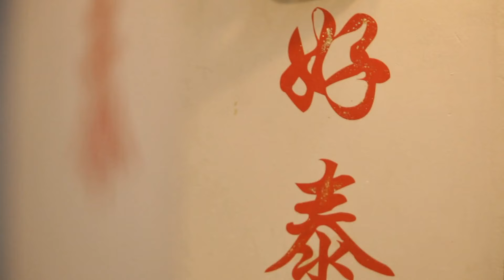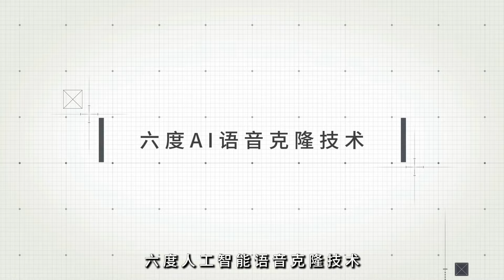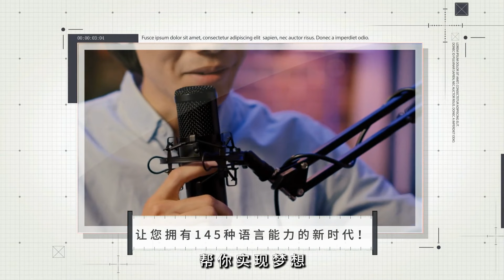斯里蘭卡左派迪薩納亞克當選新總統：人物現場20240922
大家好！歡迎來到我們的人物現場節目。今天，我們將深入探討斯里蘭卡歷史性總統選舉的結果，馬克思主義傾向的安努拉·庫馬拉·迪薩納亞克（Anura Kumara Dissanayake）成功當選，贏得了42.31%的選票，彰顯了人民對於變革的渴望與希望！

在這次競爭激烈的選舉中，反對派領袖薩吉斯·普雷馬達薩（Sajith Premadasa）和即將卸任的總統拉尼爾·維克勒馬辛哈（Ranil Wickremesinghe）分別獲得32.76%和17.27%的選票，這一結果不僅對迪薩納亞克本人是一種肯定，更是對他所代表的政治理念的支持。面對經濟崩潰的挑戰，迪薩納亞克能否帶領斯里蘭卡重回正軌？他的當選將如何影響未來的政策走向？

隨著這位新總統的上任，斯里蘭卡的政治舞台將迎來新的變化。民眾期待他能夠理解他們的困境，並推動社會的進步與經濟的復甦。這場選舉不僅是對個人領導力的考驗，更是對於整個國家未來發展方向的選擇。